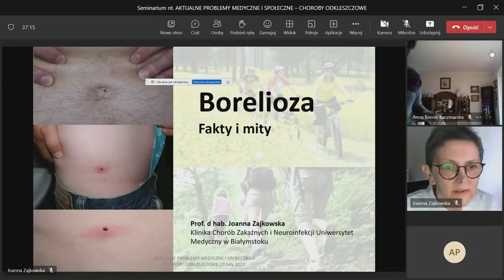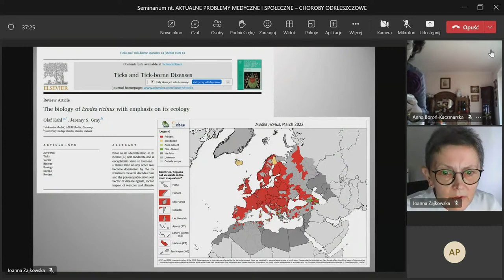Seminarium pt. "AKTUALNE PROBLEMY MEDYCZNE I SPOŁECZNE – CHOROBY ODKLESZCZOWE"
Relacja na żywo z Seminarium pt. "AKTUALNE PROBLEMY MEDYCZNE I SPOŁECZNE – CHOROBY ODKLESZCZOWE" odbywającego się w Akademii Bialskiej Nauk Stosowanych im. Jana  Pawła II w Białej podlaskiej - 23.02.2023r., godz. 09:30